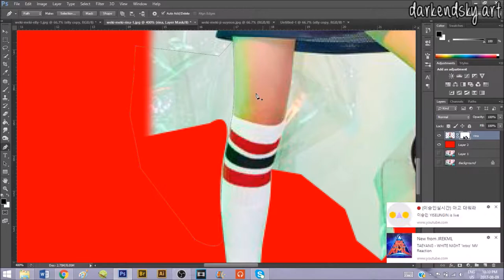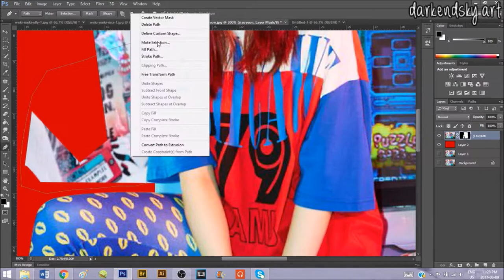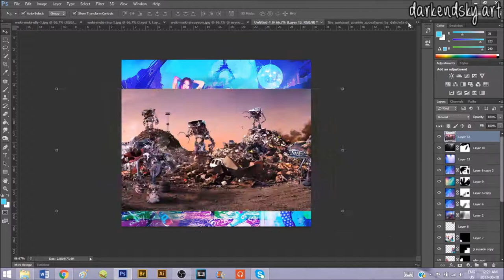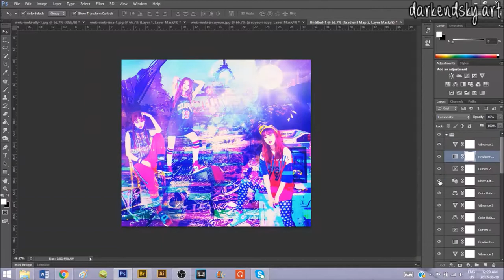위키미키 WEKI MEKI ELLY, RINA, SUYEON EDIT l speed editing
i was envisioning a disco party junkyard but idk (*´-｀*)

Programs Used:

Photoshop CS6 (used for creating the photo edit)

OBS Studio (used for recording the screen)

Sony Vegas Pro 13 & Windows Movie Maker (used for editing and creating the video)

*** i usually make the background music a song of whoever i'm editing, but i can't find any instrumentals or musical instrument covers of Weki Meki's songs yet T  ^  T